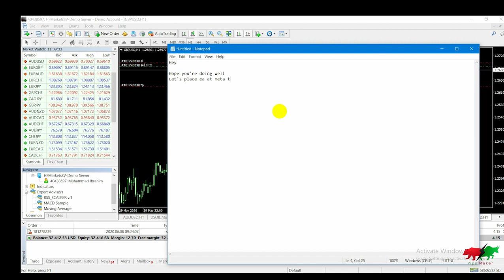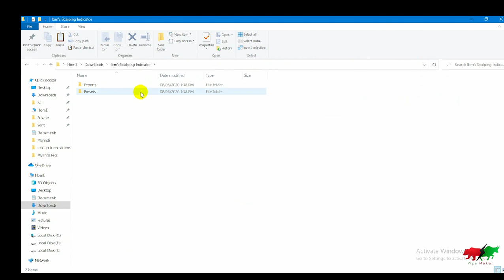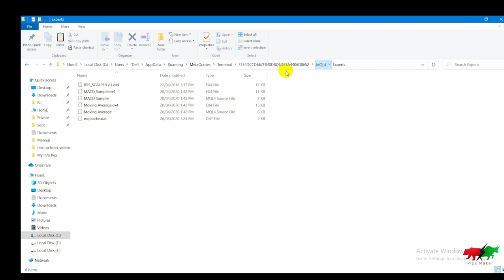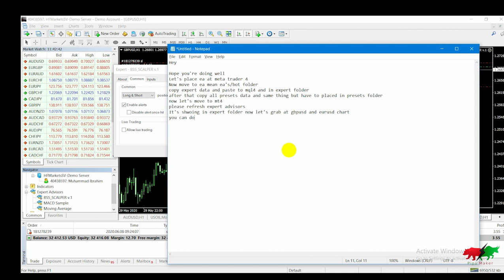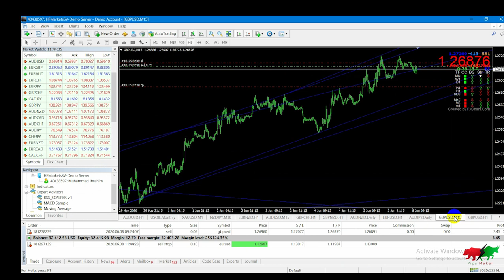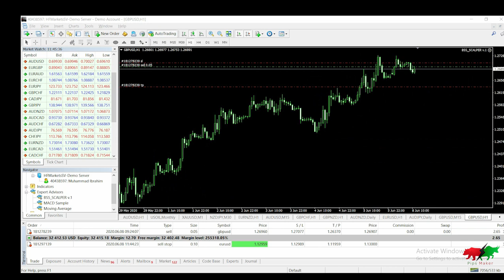Best Profitable Forex EA Trading Robot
In the world of foreign exchange (forex) trading, an expert advisor (EA) is a piece of software that tells you when to make trades or even automatically initiates and executes trades according to preprogrammed instructions.

████████| /PIPS MAKER\| ██████████
✔️ We Are Providing Free Forex Training
✔️ We Are Providing Free Forex Learning Courses
✔️ We Are Providing Free Forex Tools forex